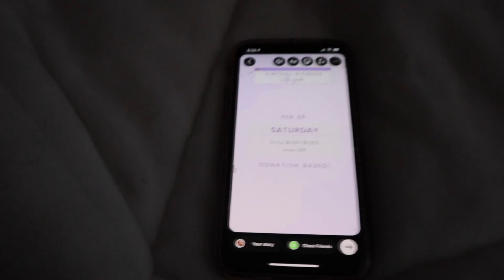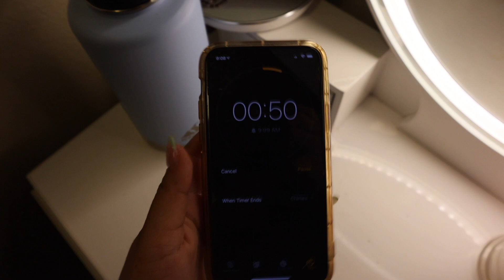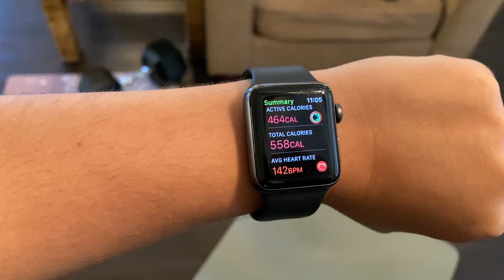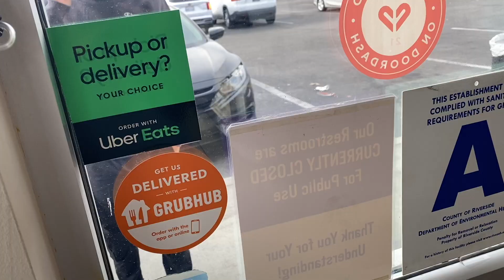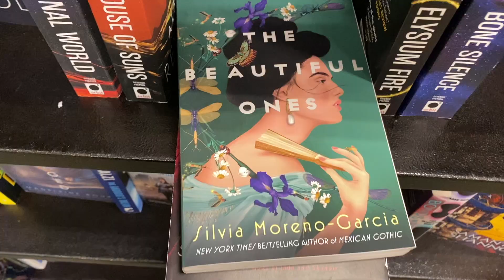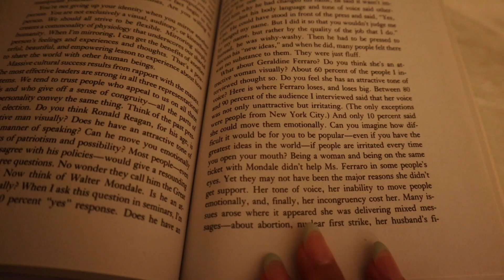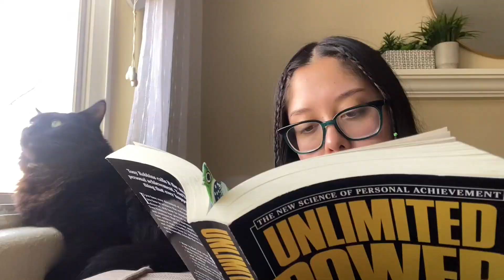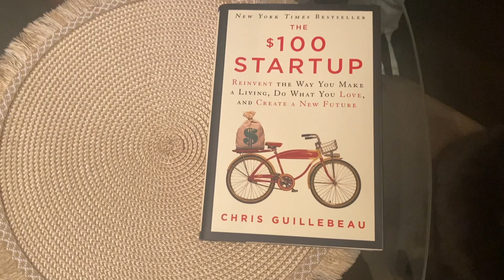ASMR VLOG | ✿ SPEND THE WEEKEND WITH ME (productive but fun!) (close whispered voice over)